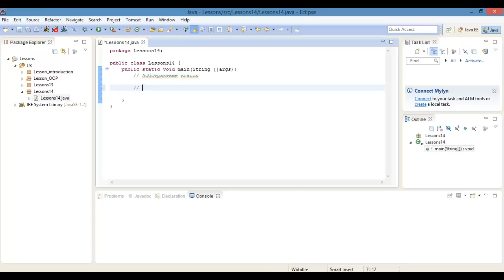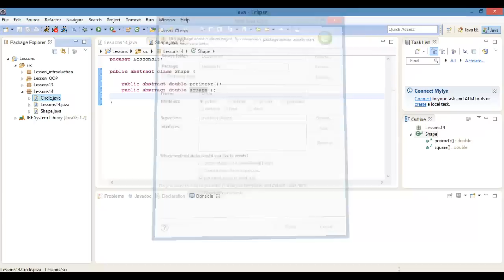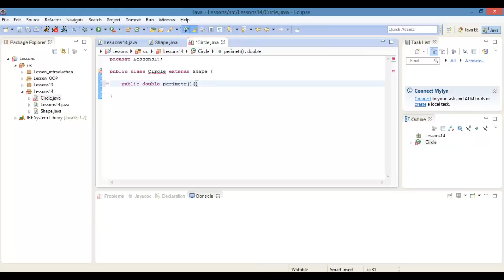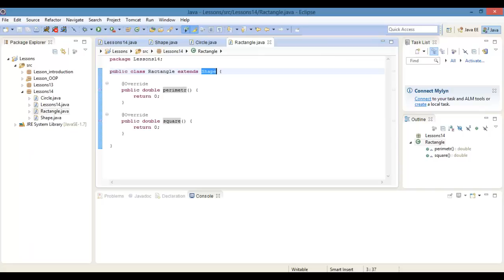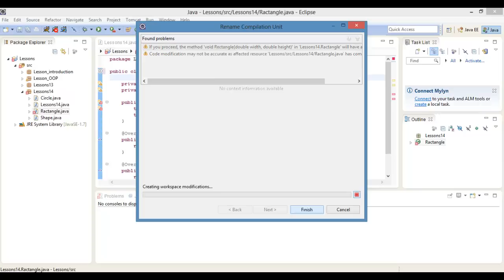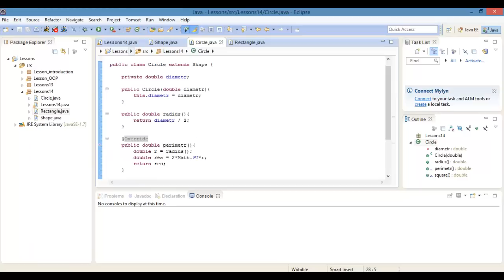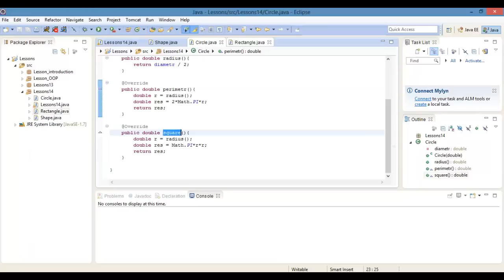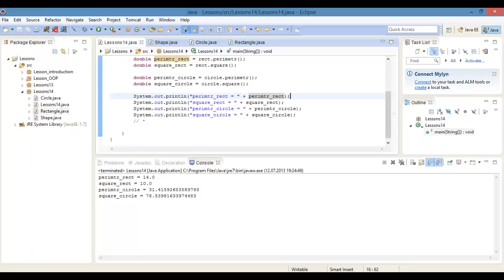Java - Абстрактные классы. Урок 14!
Помощь проекту webmoney:
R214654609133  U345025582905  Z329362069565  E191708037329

Урок 14: Абстрактные классы
Урок 15: Интерфейсы
Урок 16: Стандартная библиотека